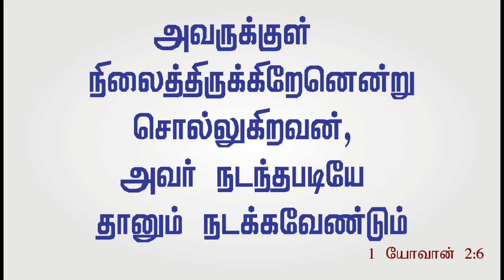உங்களுக்கு ஆறுதல் வேண்டுமா?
TO BE LIKE JESUS— this is the goal set forth by John the Beloved: “Whoever says, ‘I abide in him,’ ought to walk just as he walked” (1 John 2:6, NRSV). And Peter declared: “Christ also suffered for us, leaving us an example, that ye should follow his steps” (1 Peter 2:21). In support of this challenging objective, We had bring you few lessons on HOW TO BE LIKE JESUS. Please watch all the lessons.Hope these lessons would help you TO BE LIKE JESUS. Amen.

Arise Zion ministries is a group of youngsters based on Tamilnadu, India who are willing to do God's work. We believe in Bible and Bible alone. we are trying to teach the God's word with simplicity and clarity. Please support our ministry through your prayers